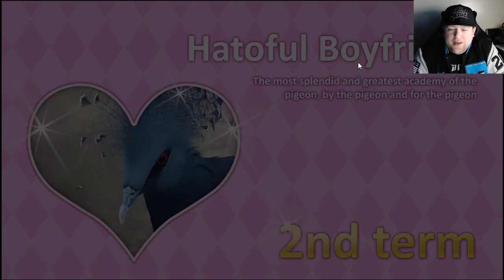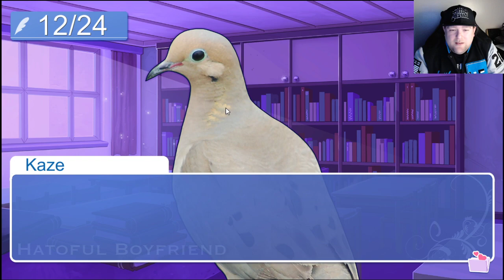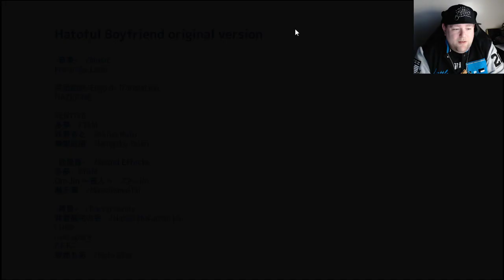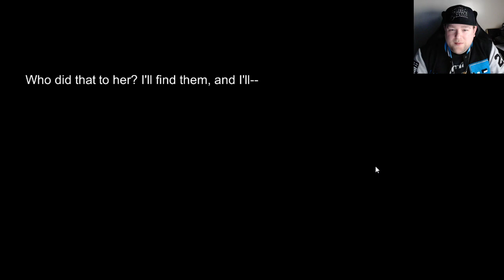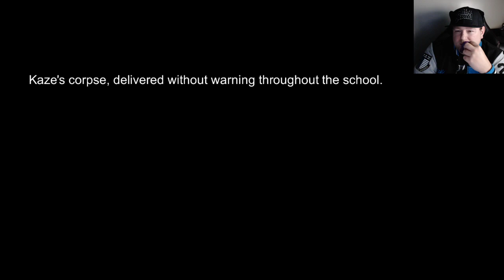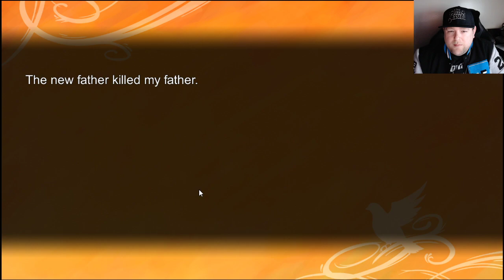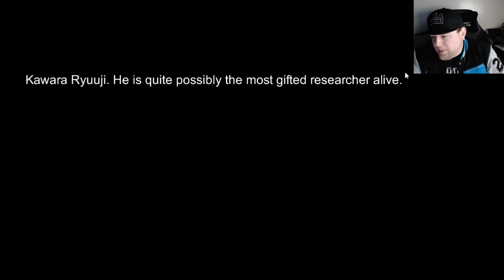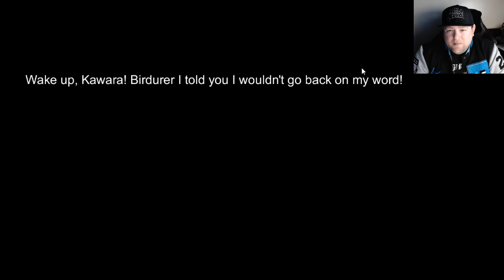Hatoful Boyfriend: What am I even doing?!? Part 4 The Finale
A journey through dating birds with love, laughs, tears, drama. and death?